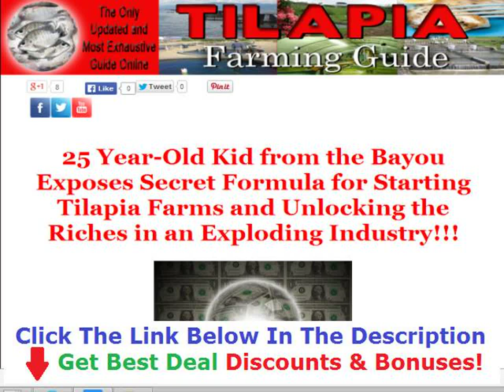Tilapia Farming Methods +++ 50% OFF +++ Discount Link